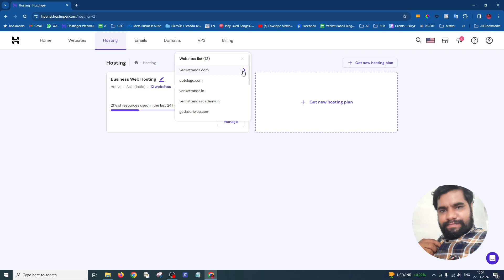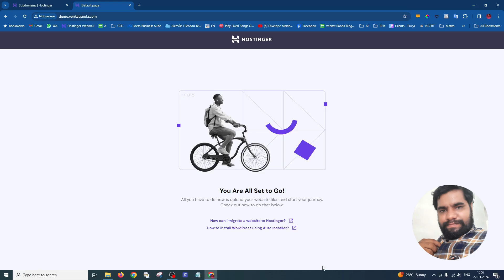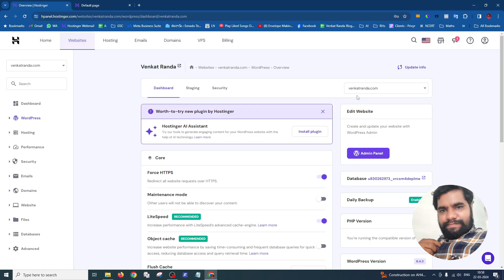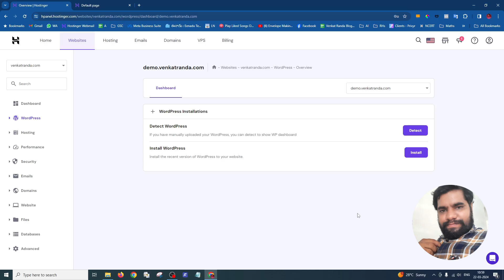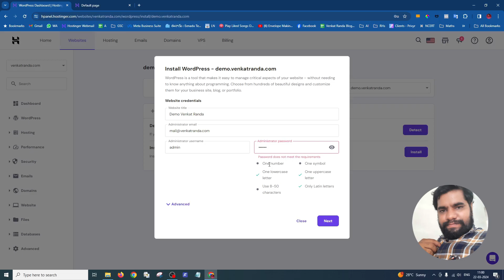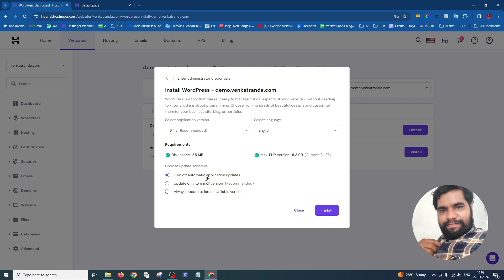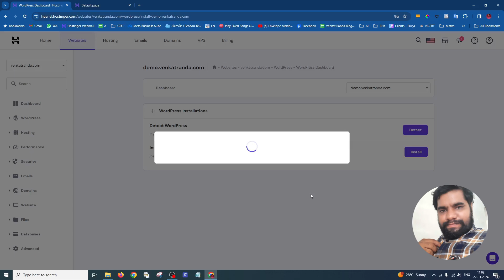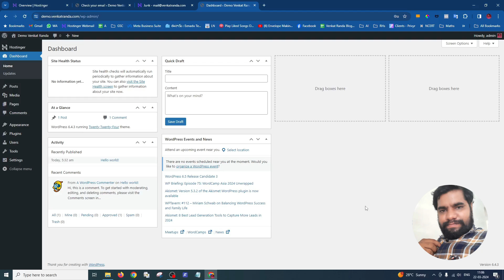How to Create Sub Domain and Install WordPress in Hostinger Telugu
2. This video and description contain promotion of my paid products and services.